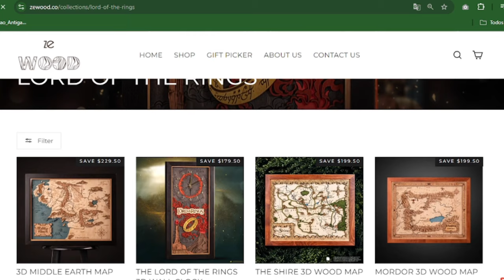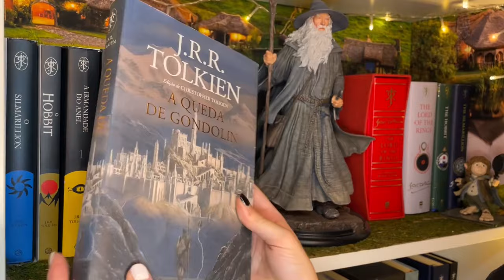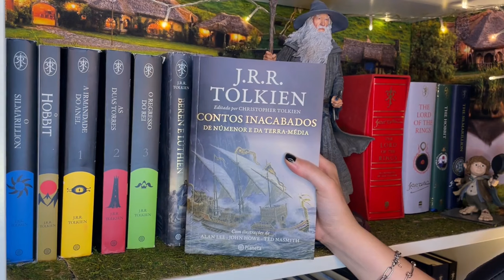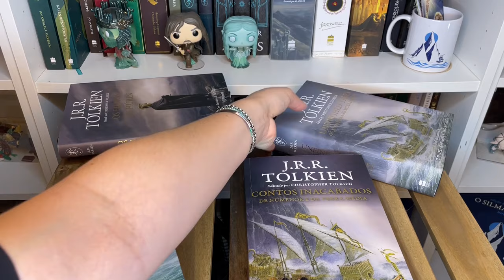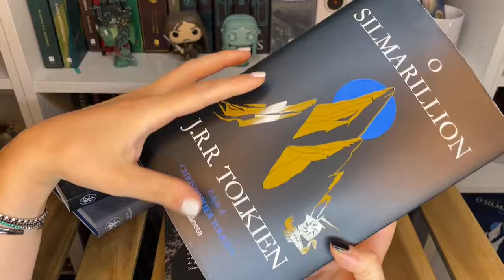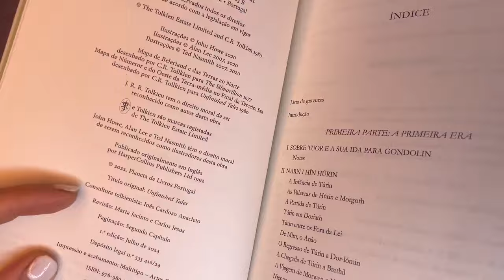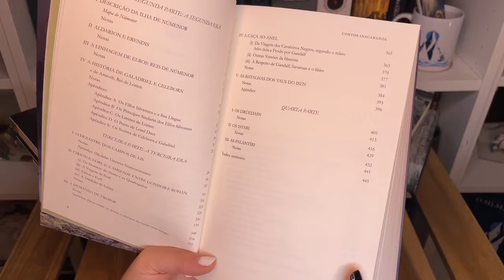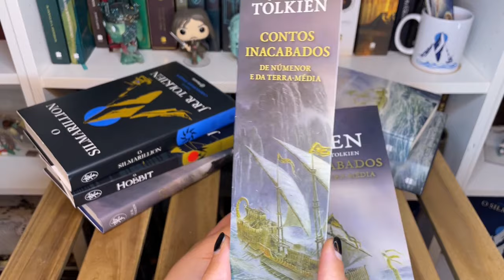Resenha "Contos Inacabados" Edição Ilustrada (Portugal 2024) | TT 854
"Contos Inacabados" ganhou mais uma nova edição em Portugal pela @PlanetaPortugal. Esta edição é ilustrada por Alan Lee, John Howe, Ted Nasmith.
Confira mais uma resenha de mais uma das obras mais importantes editadas por Christopher Tolkien que une os escritos de J.R.R. Tolkien das três Eras da Terra-média.

Use o cupom TOLKIENTALK10 em zewood.co

Amazon Prime: amzn.to/2LLDY1Z
Padrim: goo.gl/7n4cjd

APRESENTAÇÃO

CONFIRA TAMBÉM

MÍDIAS SOCIAIS

TRILHA SONORA

Sea Changes by Harbours & Oceans

CAPÍTULOS

00:00 Início
01:06 Conheçam a ZeWood
02:29 Outras edições de Contos Inacabados
04:23 Livros de Tolkien pela Planeta de Livros
07:11 Detalhes desta edição
12:45 Considerações finais